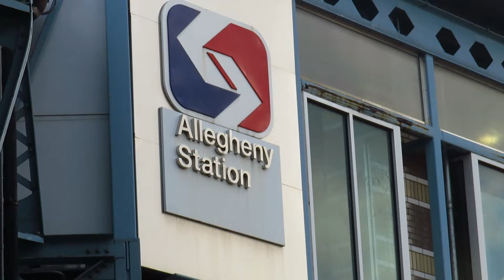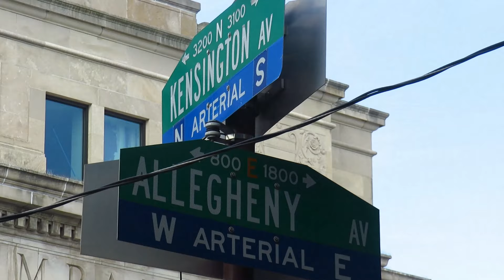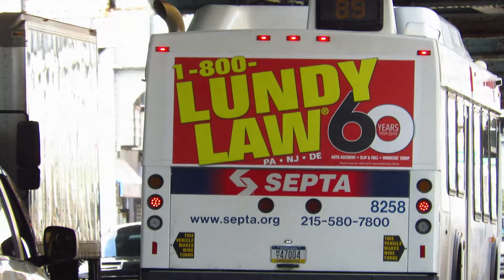North Philadelphia, PA: Kensington & Allegheny - SEPTA TrAcSe 2019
Kensington and Allegheny is served by 3 bus routes, and the Market-Frankford Line. In this video we start off with the MFL trains, both local and A/B trains, then go down to the surface to see some buses

To be fair it's completely understandable, but I noticed that not a lot of positive video was recorded at this location. Kensington and Allegheny, known to locals as "K & A," has a notoriously bad rep for some reason. I hope this video sheds a better light on the spot. After all, it's just another stop among many on 3 different routes, and acts as a major transfer point between the three of em.

Location: Kensington and Allegheny Avenues, Philadelphia, PA, USA
Routes: 3, 60, 89, Market-Frankford Line

Vehicles:
ADTranz M4